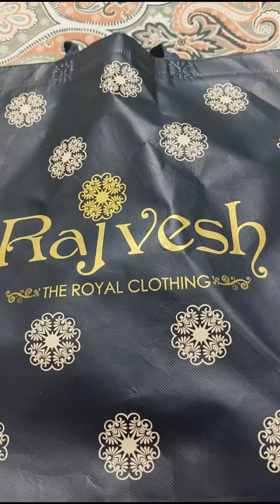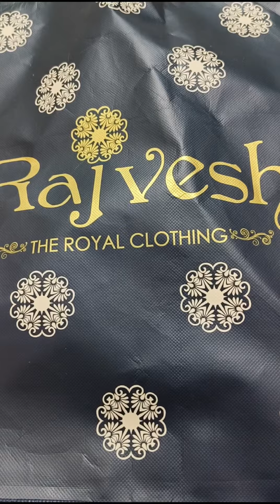Best Rajputi Posak Shopping In Jaipur, Beautiful Posak